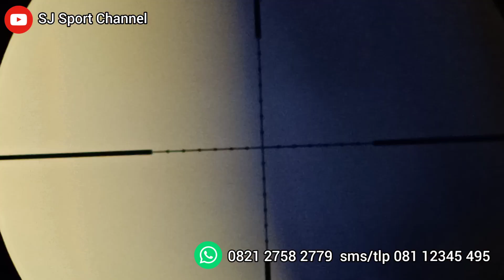BOCAP MARAUDER MONOLITE 500cc SJ ( TES AKURASI )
untuk pemesanan bisa hubungi kontak di bawah ini :

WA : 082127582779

sms / tlp : 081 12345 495

untuk melihat updatean stock dll bisa cek facebook di bawah ini :

- SJ Sport Pusat

- Sjsport Originaal

- Sjsport Originall

- Sandi Sjsport